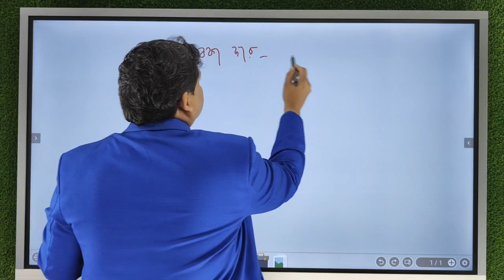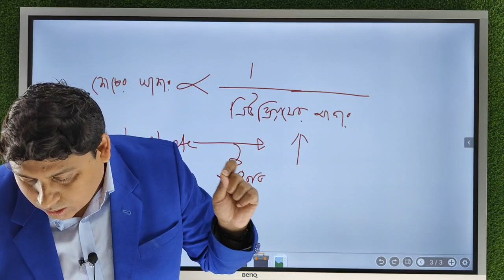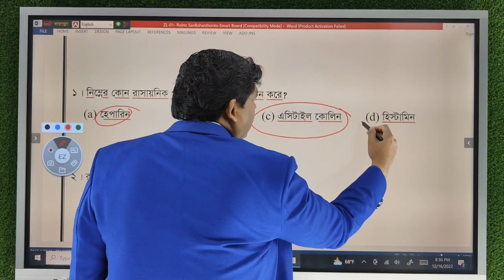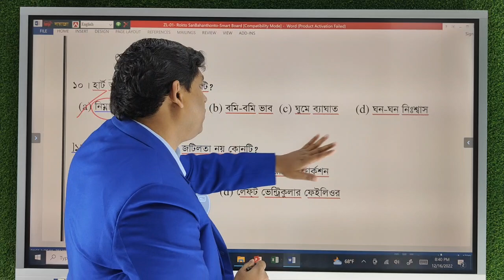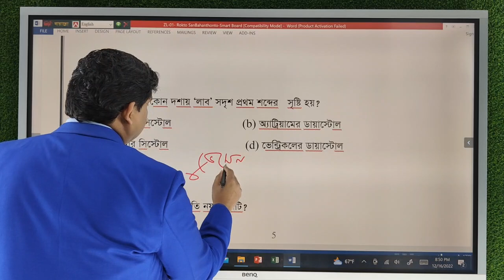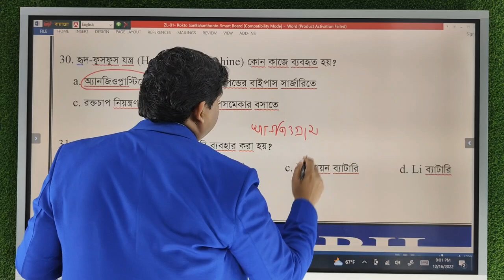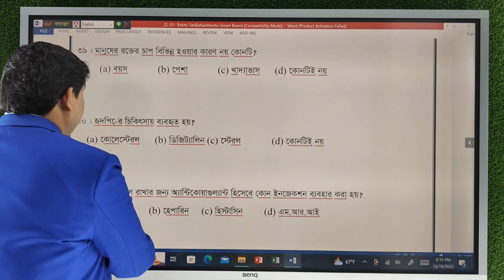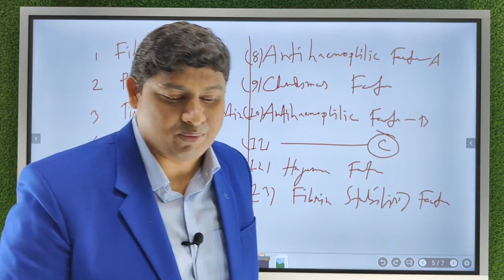Easy Medical Programme | 1st Live Class | Medical Admission Test | Dr. Nabil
HSC-2022 ব্যাচের মেডিকেলে চান্স পাওয়া নিশ্চিত করার লক্ষ্যে শুরু হওয়া Easy Medical  প্রোগ্রামের 1st Live Class.

মেডিকেলে চান্স পাওয়া সুনিশ্চিত করার লক্ষ্যে সপ্তাহে #০৬ দিন ক্লাস এবং প্রতি সপ্তাহে #১,০০০ নাম্বারের পরীক্ষা এই ভিন্নধর্মী কোর্স প্লান নিয়ে Easy Medical এবং Medi English প্রোগ্রামের নতুন ব্যাচ সমূহের কার্যক্রম শুরু হয়েছে #১৫ ডিসেম্বর ২০২২ থেকে।

এ বছর মেডিকেল ভর্তিচ্ছুক শিক্ষার্থীদের জন্য সবচেয়ে বড় সুখবর হচ্ছে, Easy Medical প্রোগ্রামে ভর্তিকৃত শিক্ষার্থীদের পৃথকভাবে Medi English প্রোগ্রামে ভর্তি হতে হবে না। Easy Medical প্রোগ্রামে ভর্তিকৃত শিক্ষার্থীরা মেগা উপহার হিসেবে Medi English কোর্সটি পেয়ে যাবে। ইনশাআল্লাহ ( Dr.Nabil স্যার ও Dr.Nobel স্যার কর্তৃক পরিচালিত ও Easy Medical প্রোগ্রামের সকল ক্লাস Dr.Nabil স্যার ও Dr.Nobel স্যার নিয়ে থাকেন।
এই কারণে Easy Medical প্রোগ্রামে ভর্তিকৃত শিক্ষার্থীদের অন্য কোথাও কোচিং কিংবা প্রাইভেট পড়ার প্রয়োজন নেই।)

Easy Medical প্রোগ্রামের কোর্স লিংক

মেডিকেল ভর্তিতে সফল হওয়ার কার্যকরী Roadmap এবং যে সকল কারণেEasy Medical প্রোগ্রাম থেকে মেডিকেলে চান্স পাওয়ার সম্ভাবনা সর্বোচ্চ।

অনলাইন প্রোগ্রামের ক্লাস শুরু 15 December থেকে।প্রতি সপ্তাহে ০৬ দিন ক্লাস(প্রতিটি ক্লাস Dr.Nabil স্যার কিংবা Dr.Nobel স্যার নিয়ে থাকেন)এবং প্রতি সপ্তাহে ১০০০ নাম্বারের পরীক্ষা। প্রথম থেকেই প্রতিটি পরীক্ষা মেডিকেল ভর্তির অনুরূপ ১০০ নাম্বারের।

#১৫ ডিসেম্বর থেকে শুরু হওয়া মেডিকেল ভর্তিচ্ছুক শিক্ষার্থীদের স্বপ্নের কোর্স সমূহের
★Easy Medical
★Medi English
★Medi  Exam ব্যাচ

Helpline: 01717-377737/ 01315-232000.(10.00 am-08.00 pm)

Reminder:ভর্তি হওয়ার পূর্বে সমস্ত নিয়মাবলী ভালোভাবে পড়ে,চিন্তা-ভাবনা করে কোর্সে যুক্ত হও।

Dr.Nabil একাডেমি: আমরা বিশ্বাস করি, অনলাইনে এতটাই ভালো ভাবে পড়ানো সম্ভব ; যেটা অফলাইনে অসম্ভব।

Dr.Nabil একাডেমির মেডিকেল ভর্তি প্রস্তুতির কোর্স সমূহ

★ Easy Medical (কোর্স সম্পর্কিত বিস্তারিত আলোচনা নিচের Photo গুলোতে দেয়া রয়েছে)

Course Link

★ Medi English (কোর্স সম্পর্কিত বিস্তারিত আলোচনা নিচের Photo গুলোতে দেয়া রয়েছে)

Course Link

★Medi-Exam ব্যাচ (কোর্স সম্পর্কিত বিস্তারিত আলোচনা নিচের Photo গুলোতে দেয়া রয়েছে)

Course Link

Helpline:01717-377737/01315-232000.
(10.00am-08.00pm)

যে কোন প্রতিষ্ঠানে ভর্তি হওয়ার আগে Students দের উচিত নিম্নের দেয়া সবচেয়ে Important 5 টি প্রশ্নের উত্তর জেনে নেয়া।

প্রশ্ন নং:০১- সেই প্রতিষ্ঠানে কে কে পড়ান?

উত্তর: যেমন Dr. Nabil একাডেমিতে Dr. Nabil স্যার ও Dr. Nobel স্যার পড়ান।

প্রশ্ন নং:০২- তাদের পড়ানোর মান কেমন?

উত্তর: এক্ষেত্রে Dr. Nabil স্যারের অসংখ্য ডেমো ক্লাস Facebook পেইজে(Dr. Nabil) এবং Youtube  এ দেয়া রয়েছে।

প্রশ্ন নং:০৩- যারা পড়াবেন তাদের Demo Class কোথায়?

প্রশ্ন নং:০৪-প্রতি সপ্তাহে কতটি Lecture  এবং কত Marks এর কতটি Exam নেয়া হয়?

উত্তর: এক্ষেত্রে Dr. Nabil একাডেমিতে প্রতি সপ্তাহে 4 দিন Science এর ক্লাস নেয়া হয়।পাশাপাশি Medi English প্রোগ্রামে সপ্তাহে 2 দিন করে ক্লাস নেয়া হয়। Dr. Nabil একাডেমিতে প্রতি সপ্তাহে Total  1,000 Marks এর Exam নেয়া হয়। এর মধ্যে প্রতি সপ্তাহে Science এর বিষয়সমূহ থেকে 700 Marks  এবং English + GK থেকে 300 Marks.

প্রশ্ন নং:০৫- রুটিনের Complete Schedule রয়েছে কি না?

উত্তর: আমাদের Complete Schedule রয়েছে।

এখানে উল্লেখ্য যে, HSC এর পরে 1st Time  ব্যাচের ক্লাস শুরু ১৫ ডিসেম্বর থেকে। ইন শা আল্লাহ।

 ভর্তি হওয়ার পূর্বে সমস্ত নিয়মাবলী ভালোভাবে পড়ে, চিন্তা-ভাবনা করে কোর্সে যুক্ত হও। কোন ধরনের Fake Facebook ID দিয়ে কোর্সে Add করা হয় না। 1 টি Facebook দিয়ে 1 জনই ক্লাস করবে। 1 টি ID দিয়ে 1 এরb অধিক জন ক্লাস করা সম্পূর্ণরূপে নিয়ম ও নৈতিকতা বিরোধী বলে গণ্য হবে।